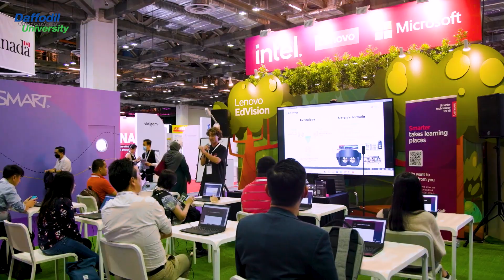EDUtech Asia 𝟮𝟬𝟮𝟰 is turning into a hub for collaboration in education : Dr Md Sabur Khan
"More than just a gathering, EDUtech Asia 𝟮𝟬𝟮𝟰 is turning into a hub for dialogue, collaboration and innovation in education" - Dr Md Sabur Khan, Chairman, Daffodil International University and President, Association of the Universities of Asia and the Pacific.

Daffodil International University (DIU) stands out as a leading private university in Bangladesh. Renowned for its quality education, DIU has consistently impressed in national and international university rankings, including Times Higher Education Impact Rankings and QS World University Rankings.  Their diverse course offerings cater to a wide range of academic interests, while their sprawling 150-acre campus is considered one of the largest and most beautiful in the country. DIU fosters a dynamic learning environment that encourages students to actively participate and collaborate, making it a top choice for Bangladeshi students seeking a well-rounded education.